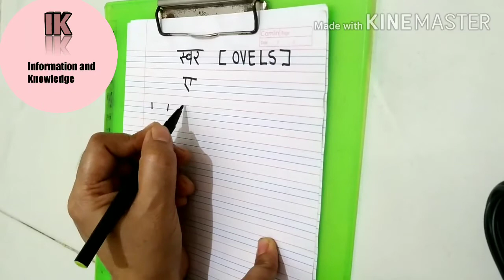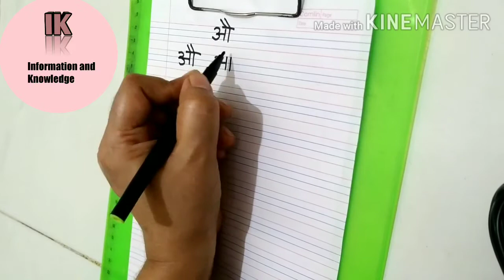How to learn Marathi , marathi swar easy way part 4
this video teach you Marathi .
you need 4 line notebook for practice.